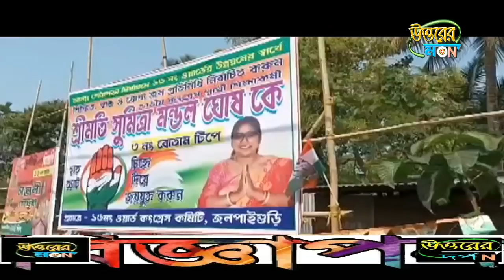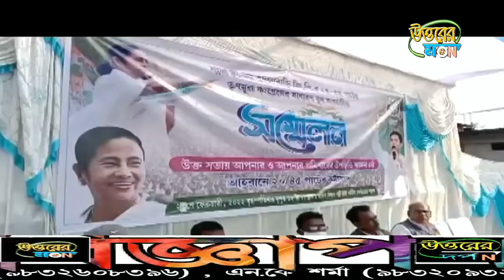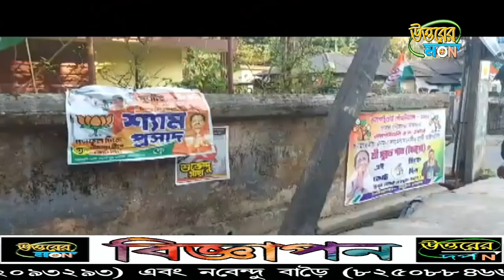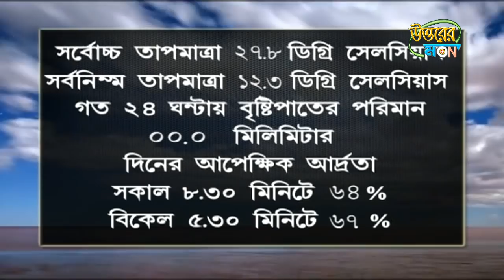উত্তরের মন 24/02/2022